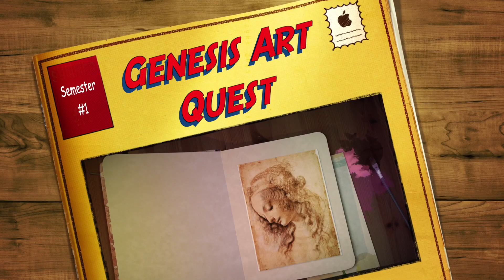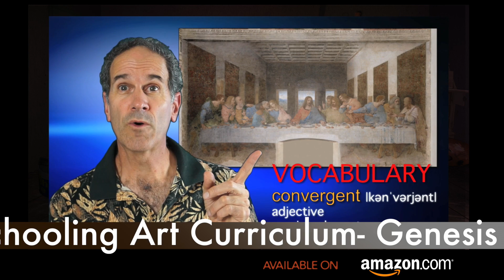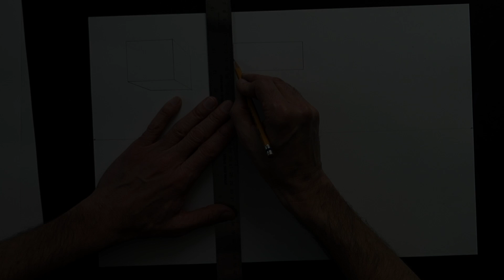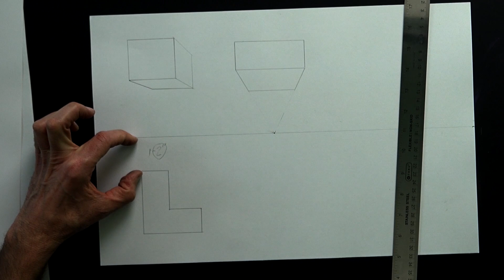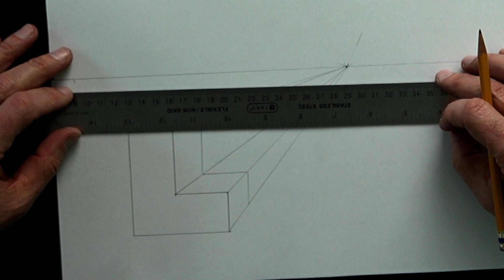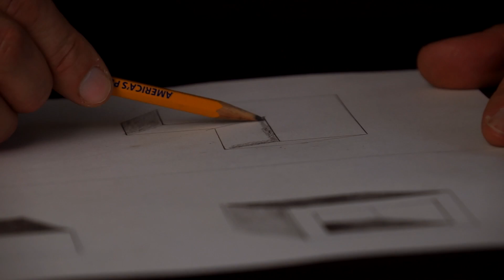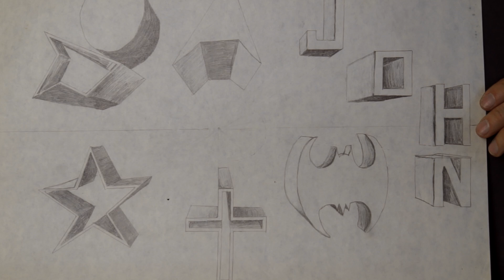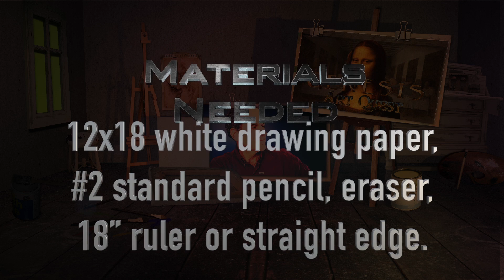Learn one of the most important Secrets Artists Use! Lesson 2 Excerpt from GAQ Homeschool Art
Excerpt from Lesson 2: One Point Perspective

Genesis Art Quest, Is an Exciting Affordable New Homeschooling Art Curriculum.

It utilises High Tech Graphics And An Art Instructor With over 30 Years Of Classroom Experience.

This phenomenal new program guides middle school students in understanding, appreciating, and developing Art skills through a guided, step-by-step approach, with easily obtainable materials that won’t break your homeschool budget, and enable your homeschool student to develop his God- given talents.

This entire year program, broken up into 2 semesters, teaches the basics and the fundamentals of drawing, painting, and design. Students will make sculptures, paintings, and drawings. In addition, they will keep a sketchbook throughout the year. Art history, a crucial part of understanding art, is taught throughout the lessons, from a unique Christian perspective.

From your teacher, Mr. Myers:

“This Art Education video series is the product of nearly 30 years of teaching as an art instructor. When examining other instructional programs out there, I noted that they were almost exclusively formulaic approaches with a “how to” method that would produce only one type of drawing or a painting that looked just like a painting done by the artist on the cover of the DVD.

In contrast, I wanted my DVDs to provide information about Design Theory along with step-by-step instruction to guide the student in creating their own unique piece of art. Genesis Art Quest will enable your student to learn the The Fundamentals of Art—not a formula!

The Middle School curriculum presents some of my favorite, time tested, projects that each focus on a combination of various elements and principles of design. Various media are utilized as well as a range of subject matter with which to express one self.

I’m also a dedicated Christian who wants children of all ages to learn to see and appreciate the intriguing beauty of God’s creation and to develop their artistic ability as a fulfillment of their having been created in the image of God. “

 • Exciting AFFORDABLE New Homeschooling Art Curriculum -1 YEAR of Lessons-20 HOURS of Video Instruction on 5 DVD's --Filmed with 4K and HD Cameras for Superior Detail!

 • ART INSTRUCTOR With over 30 Years Of Classroom Experience! Each Lesson Classroom Tested!

 • NOT JUST FOR HOMESCHOOLERS!- ANYONE INTERESTED IN ART LESSONS WILL LOVE THIS! Perfect Gift for Anyone Interested In Art! Even Adults!

 • 5 DVD Box Set with 4 Hours of Personal Art Instruction per DVD! Teaches the basics and the fundamentals of Drawing, Painting, and Design with a Step-By-Step Approach!

 • Like Having Your Homeschool Student's OWN PERSONAL ART TEACHER! Easily Obtainable Materials That Wont' Break your Homeschool Budget! 30 LESSONS! Unleash their CREATIVITY!